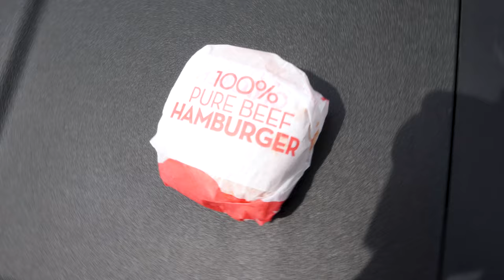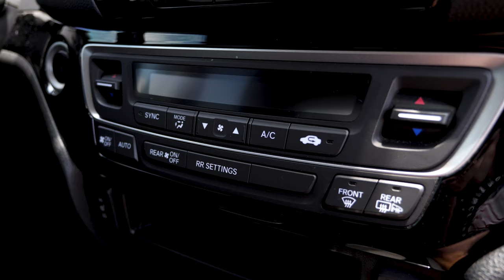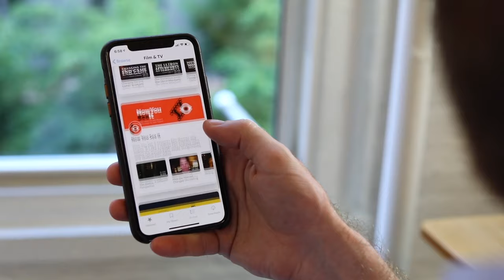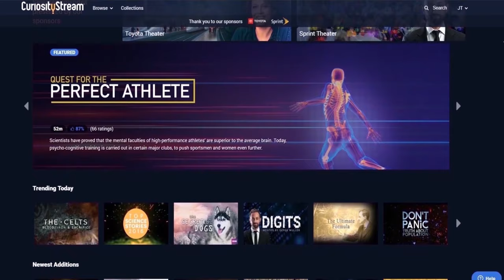Honda Ridgeline — A Very Carlike Truck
Start your free month with CuriosityStream!

The Honda Ridgeline may look like your average truck, but it's got a personality all its own!